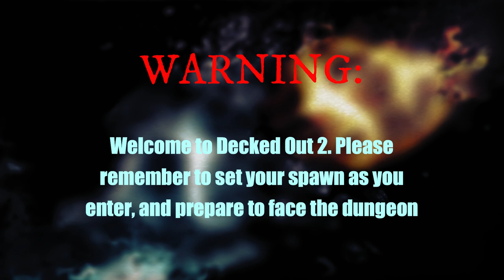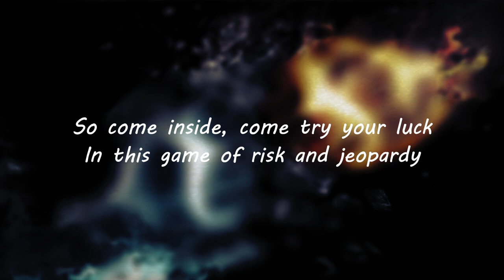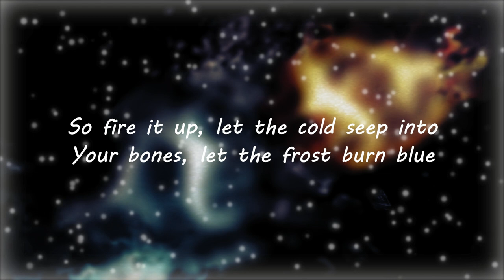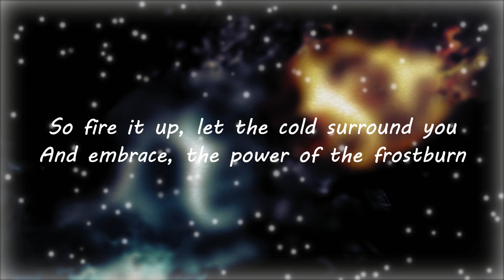Frostburn | A Hermitcraft TangoTek Decked Out song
can't wait for Decked Out 2 on Hermitcraft to open!

Recorded and edited by: Fin the Partridge (@thePartridgeSings )
Image and extra sound bits from Pixabay

You may use my music in the background of your stream or in your video with credit. Please do not claim any of my work as your own. This applies to any media that I upload on this channel or on other media sites. Thank you for your understanding.